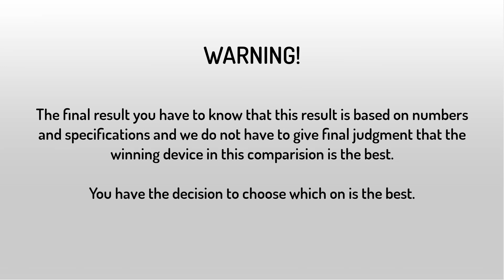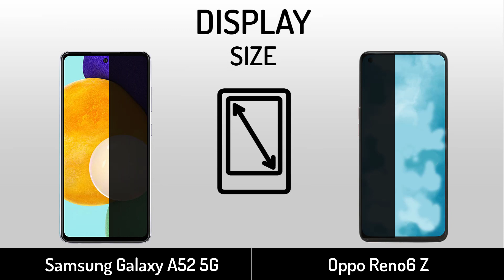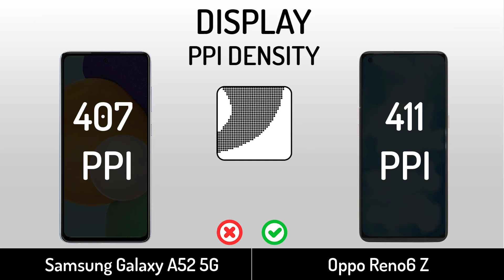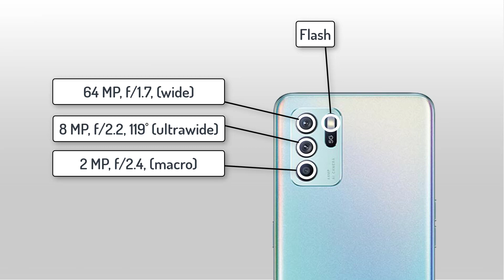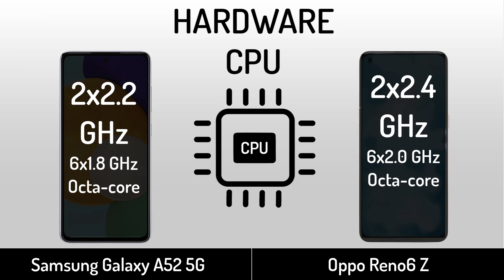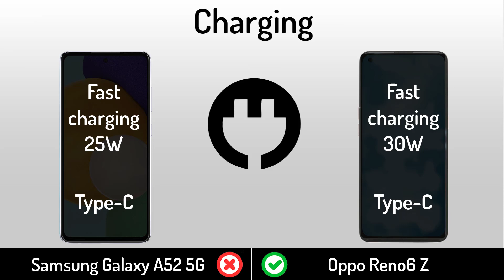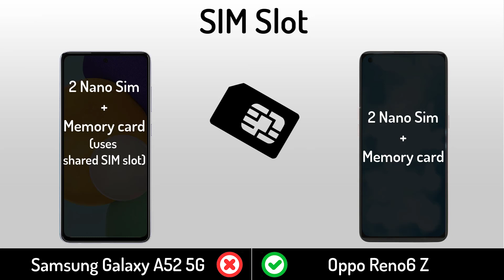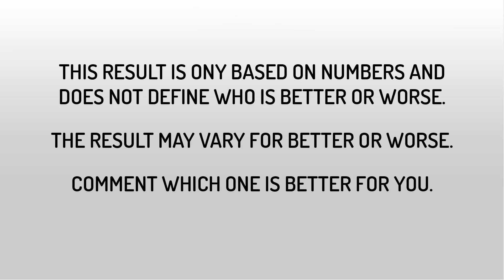Samsung Galaxy A52 5G vs Oppo Reno6z | The Spect Full Specifications Comparison